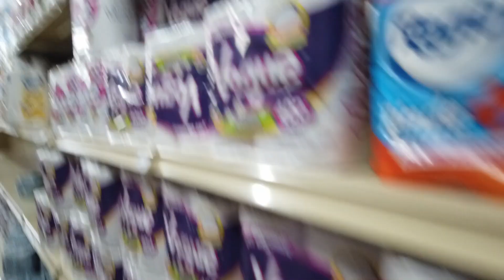Traveling Mexico During Coronavirus Outbreak | Should We Rush Back To The United States?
Hola Amigos!  We're currently traveling overland full-time in Mexico amid the coronavirus outbreak.  We find ourselves now in a very unique situation.  In this video we explain our current plan during this crazy time and we also update you on the state of "essential supplies" in Baja.

We're Ginger & Greg, full-time digital nomads traveling in a flatbed truck camper!

OUR CAMERA GEAR:
DJI Osmo Pocket
Osmo Pocket Mic Adapter
Rode Wireless Go Mic
Sony A6300
GoPro Hero 4